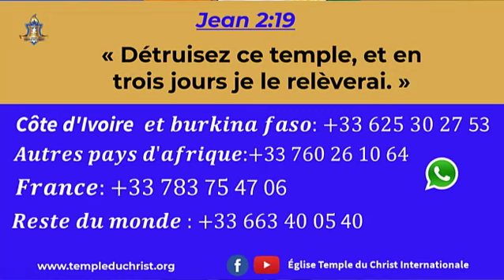Réveille le lion qui dort en toi